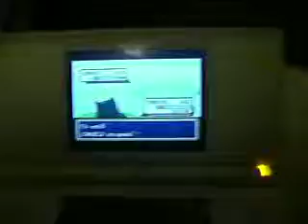Saquedeneu / Tangela shiny after 3252 encounters 2/2 (VKC #16)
pareil que ronflex, vidéo en 2 parties car capture difficile ^^